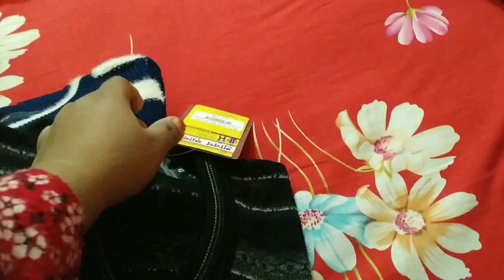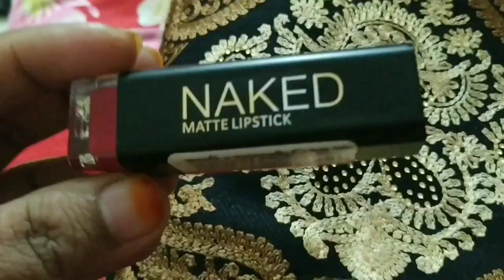শীতের কিছু কেনাকাটা ও শখের বেলকনি বাগানে টমেটো গাছে টমেটো হয়েছে।